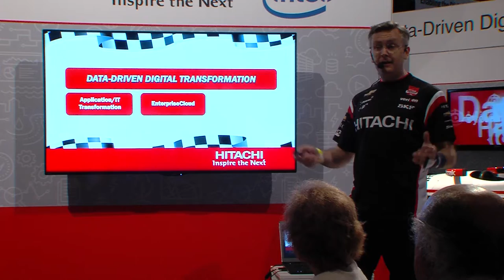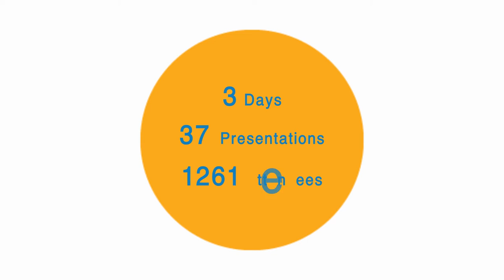Hitachi @ Sapphire 2016 - Trade Show Presenter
- Trade Show Presenter and Event Emcee Paul Traynor highlights from Hitachi's booth at SAP's annual conference.